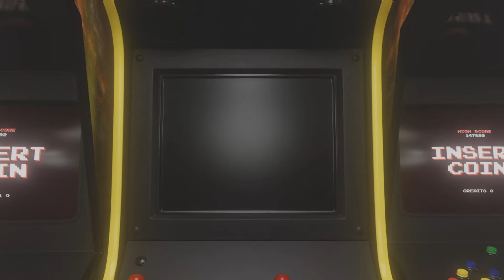Death Dealer 21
Red Dead Redemption 2 Black Jack